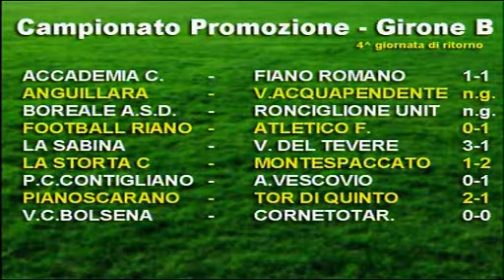Novantunesimo minuto 2^ parte